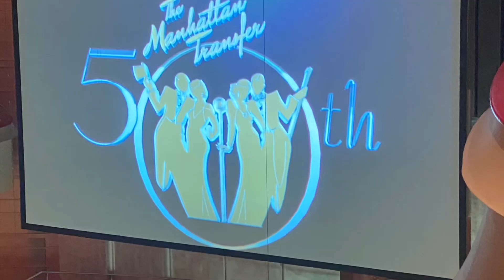Wacks in LA